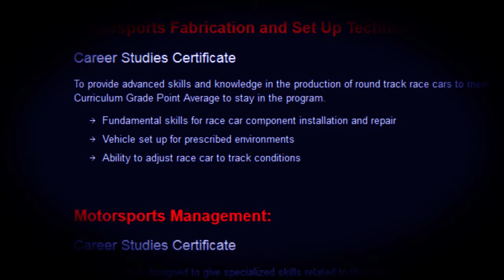New Racing College Website Tease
PHCC's new motorsports website launch is March 15th. Check it out!